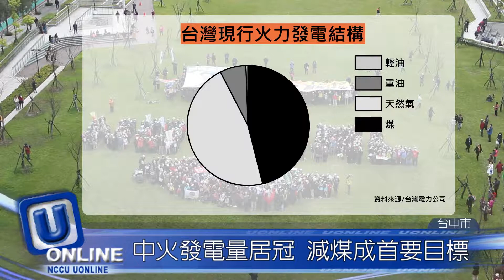台中反空污大遊行 籲減煤救台灣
【記者李昶毅、毛凱恩台中採訪報導】「要好肺、要好腦」民間團體手舉標語，高喊口號。「2017反空污大遊行」，串聯數十個環保相關團體，齊走上台中街頭，呼籲終結「一個天空，兩個台灣」，希望改善中南部空污問題。現場也有許多大學生來至現場，透過團體參與及藝術創作，表達對空污議題的關心。

東海大學社會學系學生周文奕表示，最近pm2.5濃度越來越高，而像是小學、中學、高中及大學，都會有運動會和戶外體育課，所以假使空氣達到嚴重汙染程度，在外面呼吸等同慢性自殺。而東華大學族群關係與文化學系學生蕭竹均說：「當政府不全力解決的時候，我們就必須自己站出來。」不然危害便是自身健康。

近年來台灣空污問題日趨嚴重，尤其pm2.5（空氣懸浮粒子），今年濃度更多次達到「紫爆」狀態。台灣健康空氣行動聯盟發起人、彰化基督教醫院婦產科醫師葉光芃表示，空氣污染它對人體的危害是全面的。當我們吸入污染物之後，它會隨著血液循環全身，經過人體腦血管、心血管、肺泡等，甚至會流至胎盤，引起全身血管的發炎反應。

目前民眾出外多會參考空污指數資料，而此資料為行政院環保署提供的空氣品質指標AQI，它是以八種空氣污染物的濃度作為基準。但主要指標污染物數值，如臭氧（O3）及pm2.5等，是由近期平均值計算而出，並非代表當下空氣品質，也引起環保團體討論。

中興大學環境工程學系教授莊秉潔便提到，現在環保署的AQI為滑動平均的結果，但這樣可能較不妥，因為一般大眾在看空氣品質時，多半在意的是現在的空氣品質。台灣健康空氣行動聯盟研究員許心欣說明，當前AQI的指標無法給民眾即時的防護警告，因此要求環保署檢討AQI目前的移動平均值的計算方式。

現場也有許多團體反對燃燒煤碳，認為這是造成空污的主因。但綜觀現行台灣的火力發電結構，仍是以燃煤與燃天然氣為主，分別佔百分之46.2及46.3，其中台中火力發電廠為全台最大的供電設施，更是世界第二的燃煤發電廠，因此遊行訴求即是希望中火燃煤量可以年減百分之十。莊秉潔也對此提供相關可行方案，表示當前能先從閒置的天然氣機組下手，讓其發電取代高污染的燃煤機組。

而至遊行尾聲，民眾以手機照亮天空，象徵著點亮空污治理之路，希望政府能正視空污議題，並與民間多方合作，一同掃除霧霾籠罩的恐懼，打造真正健康、公平的社會。